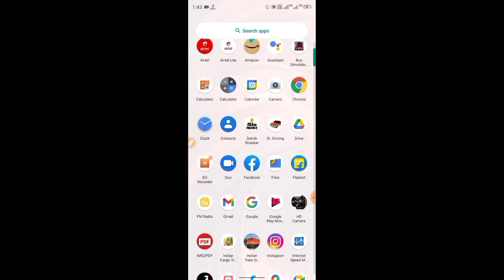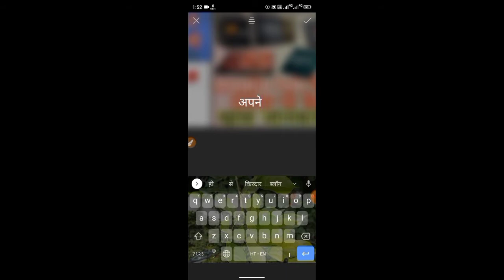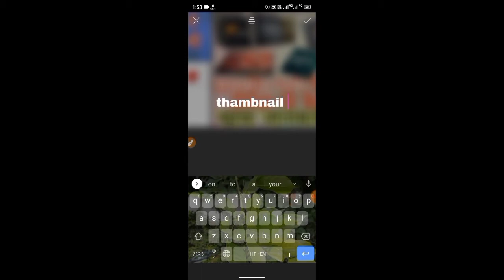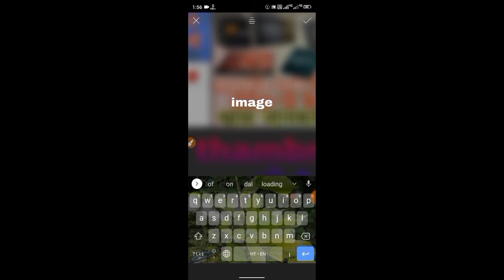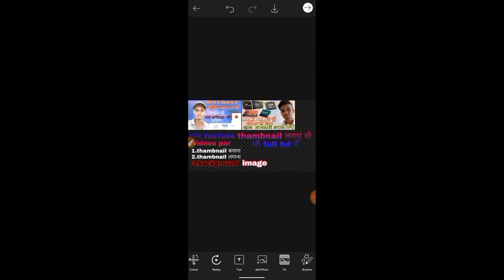how to create a thambnail on YouTube videos।। make thambnail, background image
Apko hamre es channel par rojana YouTube se judi important jankari
Milegi ham apke liye short video ke madhyam se important jankari dene ki
Kosis karte hai.
App hame Instagram par bhi follow kar sakte hai link niche diya gaya hai.
Facebook page ko follow karne ke liye niche link par cilik kare.
Please likes my videos
Apki jo bhi YouTube se judi problem ko app comments kar sakte ho .

Apne YouTube channel ke about section me Gmail ID, Facebook page, Instagram,ke link kase aad kare